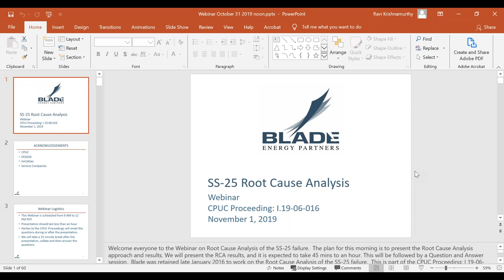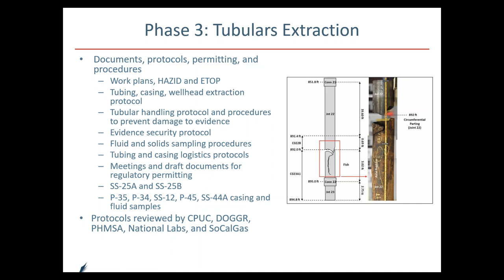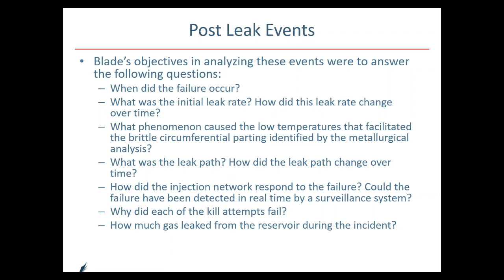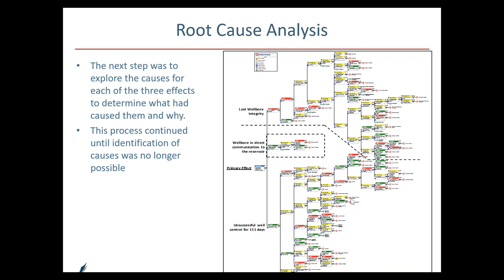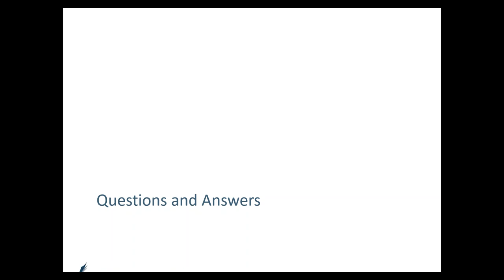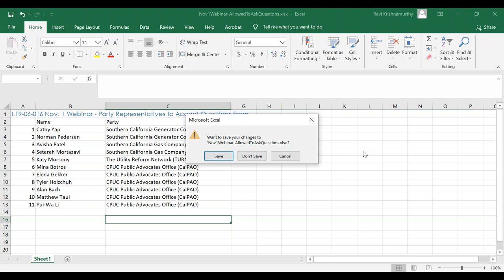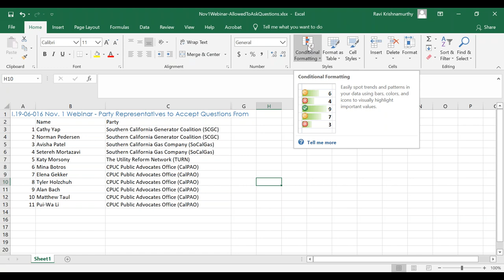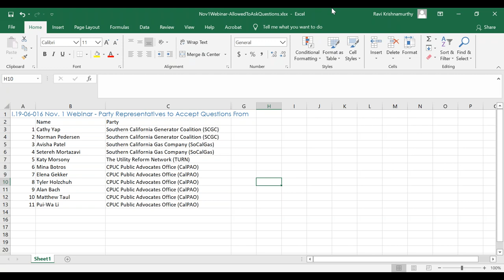Informational Webinar for the Parties Regarding the Blade RCA Report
Blade was requested by the California Public Utilities Commission to conduct a publicly noticed information webinar.  The intent was to provide parties to Investigation 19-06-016 with an opportunity to engage in questions-and-answers with Blade regarding the contents of the Root Cause Analysis (RCA) report.

This webinar was held on November 1, 2019 - this is the recording.

Blade was contracted in January 2016 to perform an independent RCA for the uncontrolled hydrocarbon release from Aliso Canyon SS-25. The main RCA report and the 4 volumes of supplemental reports can be found